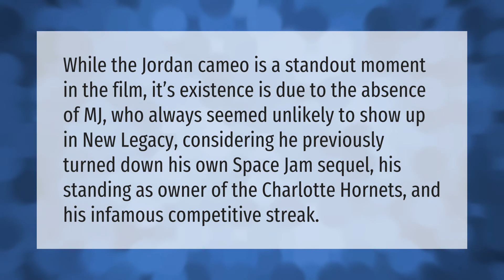At what time does Space Jam 2 come out?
00:00 - At what time does Space Jam 2 come out?
00:43 - Is Michael Jordan in Space Jam?

Laura S. Harris (2021, July 13.) At what time does Space Jam 2 come out?
    AskAbout.video/articles/At-what-time-does-Space-Jam-2-come-out-258415